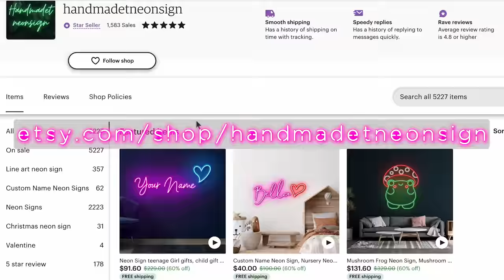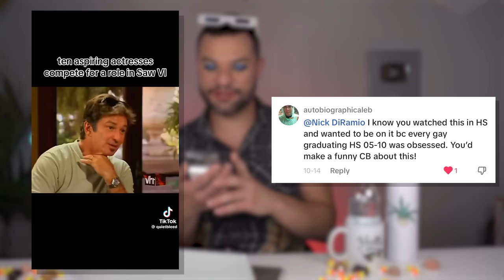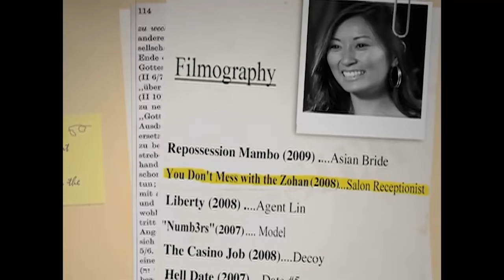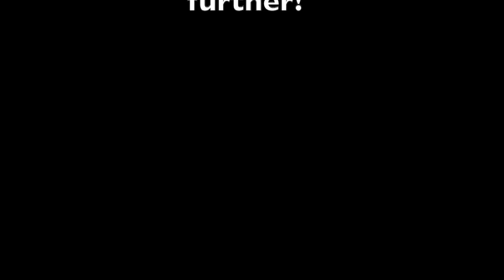The Reality Show that Tormented Women for a Horror Movie Role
00:00 Intro
04:02 The Cast and Judges
07:52 Sponsored by FUM
10:19 First Challenge
14:31 Second Challenge
20:17 Final Challenge and Elimination

This is the story of the Reality Show that Tormented Women for a Horror Movie Role, Scream Queens (2008).

If you're a fan of horror movies, then you know about Saw. Released in 2004, Saw is a horror movie about a group of criminals who are kidnapped and forced to play a game by their captors. This show was designed to help cast one breakout role in Saw 6. This role was won by Tannedra Howard, whose character is haunted by the events of the movie and decides to seek revenge on the people who made her a victim.

Scream queens is a fascinating look into the psychology of reality tv, as well as the outdated views on women that were portrayed in the media.

MAILING ADDRESS:
Nick DiRamio
5419 Hollywood Blvd Ste C - # 430